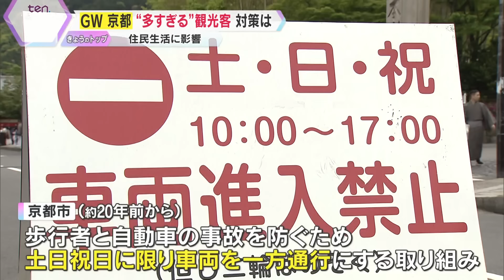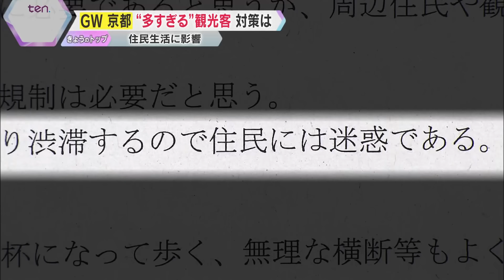祇園や嵐山、観光客の“マナー違反”で地元住民の苦情が殺到…京都で深刻化する「オーバーツーリズム」対策の現在地【かんさい情報ネット ten.特集】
ゴールデンウイークに限らず、京都では多くの観光客が訪れます。その中で、コロナ禍の前から指摘されてきたのが「オーバーツーリズム」です。市バスの混雑や多すぎる観光客による騒音やマナー問題。その解決のため、様々な対策が練られてきました。タクシー不足には、国が推し進める「日本型ライドシェア」を。また、嵐山の観光客と道路の混雑については「一方通行」化、そして、祇園の観光客の私道滞留には「通行禁止」などが検討されています。地域住民の暮らしに大きな影響を与えるこのオーバーツーリズム、GW時の京都での対策はどうだったのか、“現在地”を取材しました。